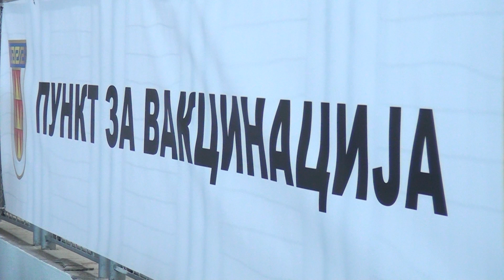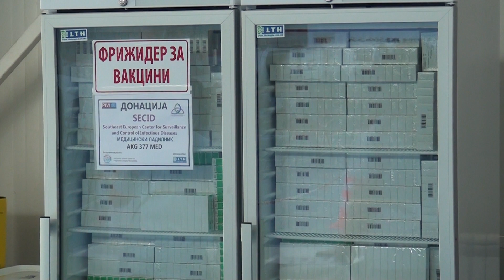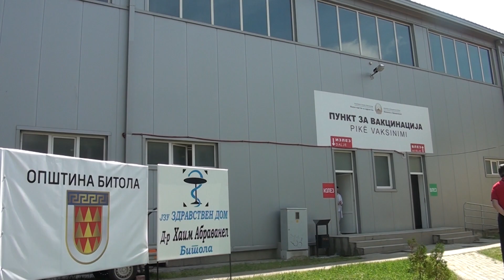Tv Tera Bitola Pocna masovnata imunizacija vo Bitola 04 05 2021